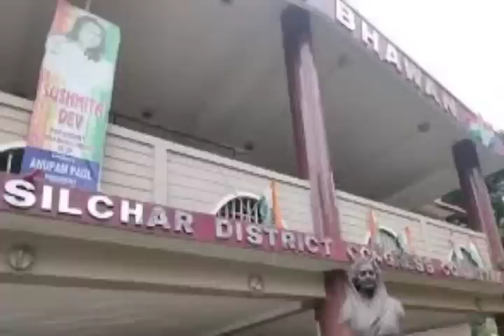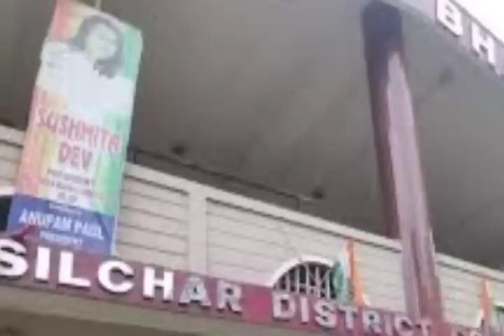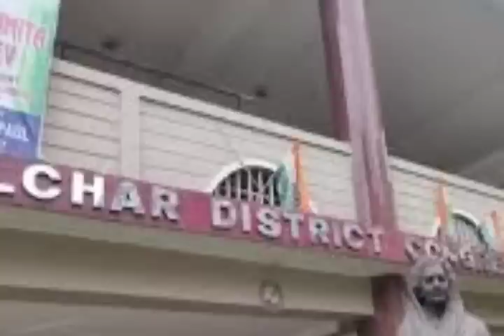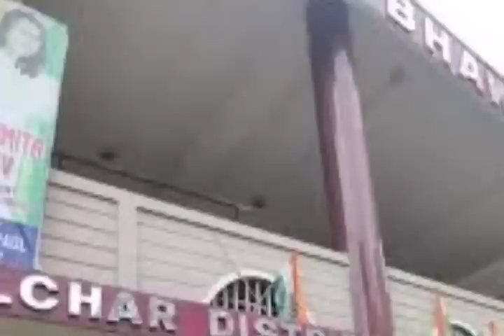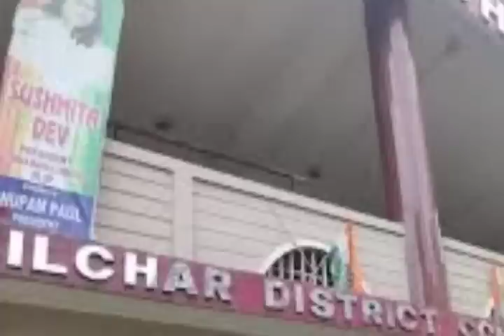মেডিকেলের জমি জরিপ l স্বপ্নের মেডিকেল কলেজ l কাছাড় কংগ্রেসে l যোগাযোগ বন্ধ l বরাকের খবর l Barak